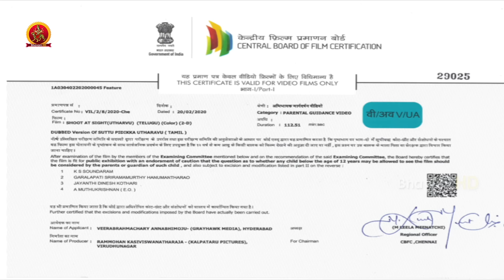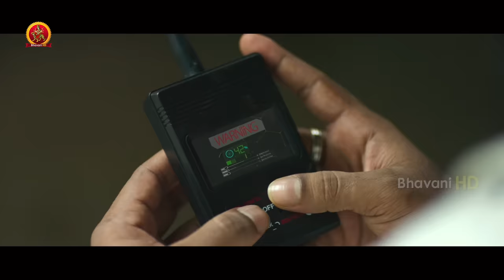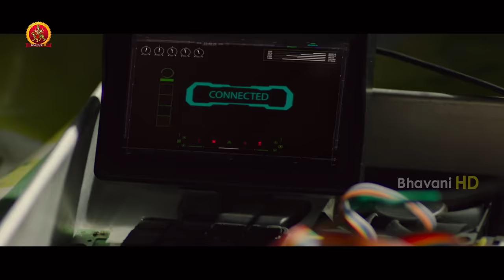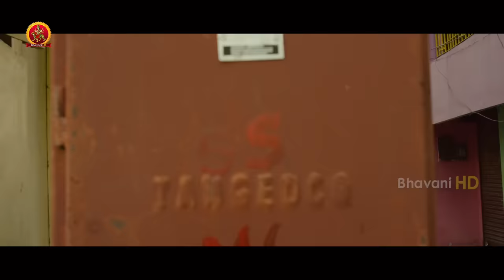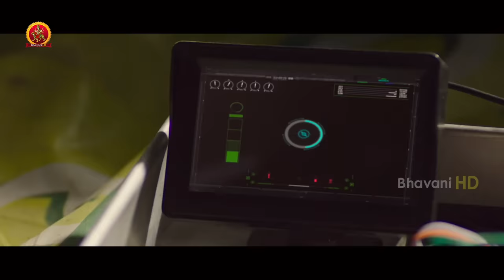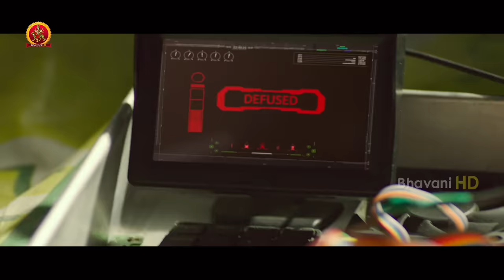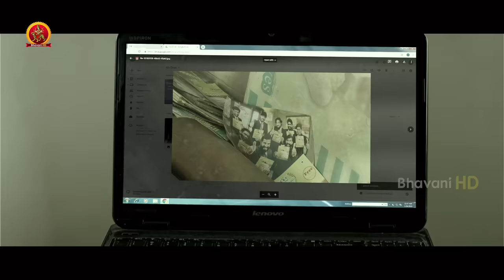Shoot At Sight Utharvu Full Movie | 2020 Telugu Full Movies | Mysskin | Vikranth | Athulya Ravi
Watch ShootAtSight Utharvu Full Movie.

Starring: Mysskin, Vikranth, Athulya Ravi, Suseenthiran.
Director: Ramprakash Rayappa
Producer: Rajasekhar Annabhimoju

Synopsis: A colony in Hyderabad city experiences a rough time after a few heavily armed criminals flee to the colony in an attempt to escape from the cops. A special team supervised by a police officer, Mysskin, chases the criminals who are hiding in a crowded colony.